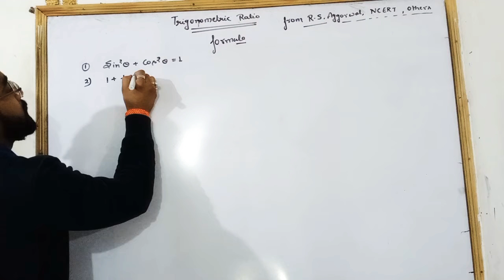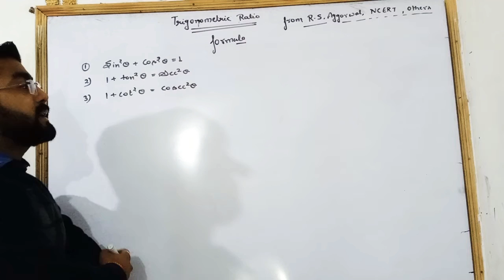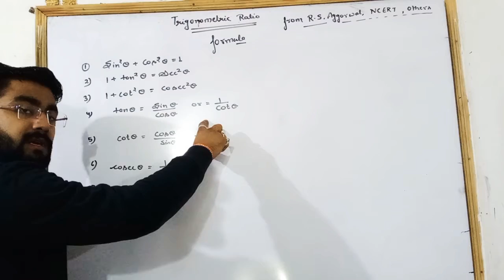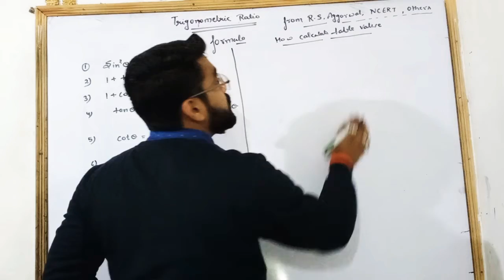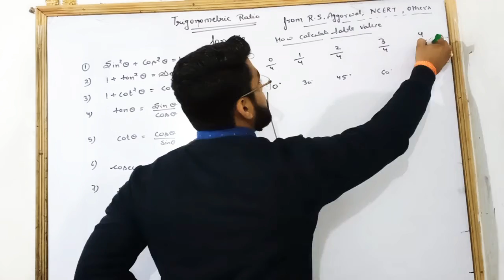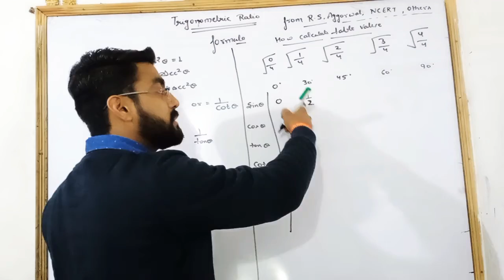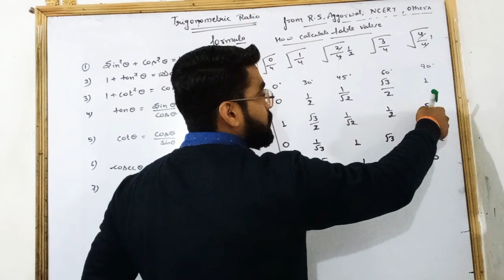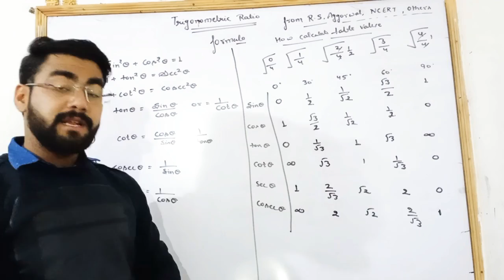Class 10 chapter 8 basic concept formula for trigonometry ratio